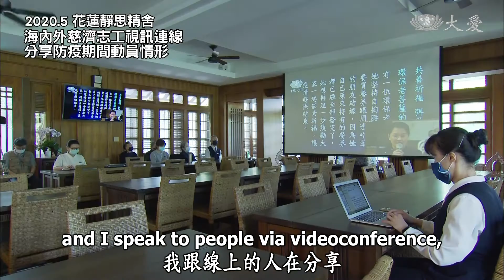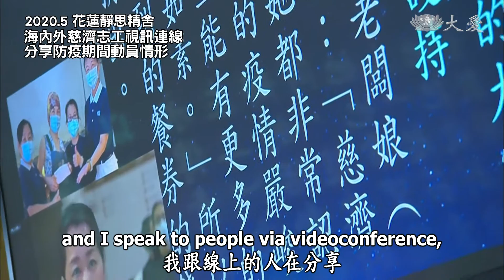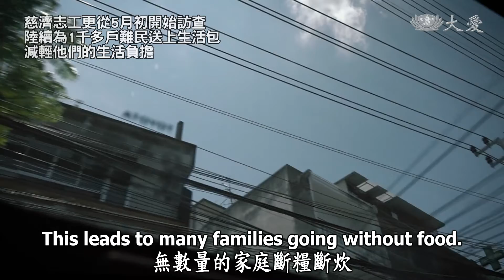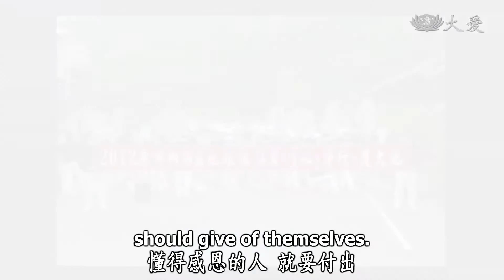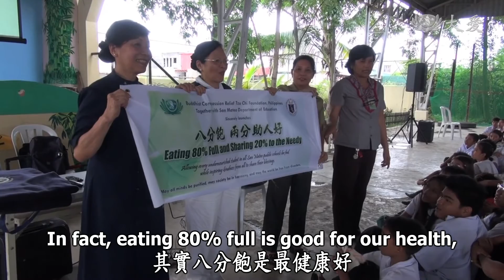Life Wisdom - Love Brings Peace and Safety to the World (人間菩提 - 虔誠富愛天下安)